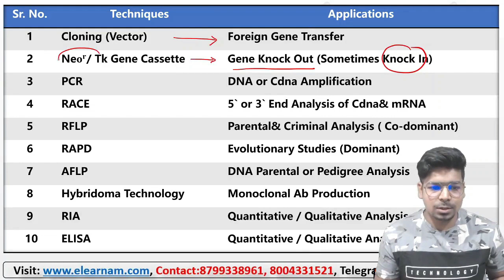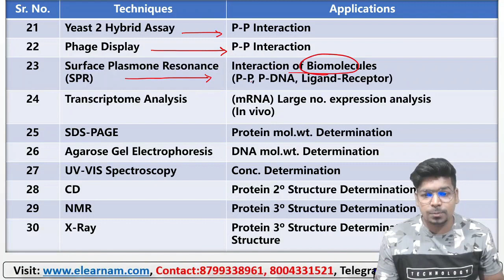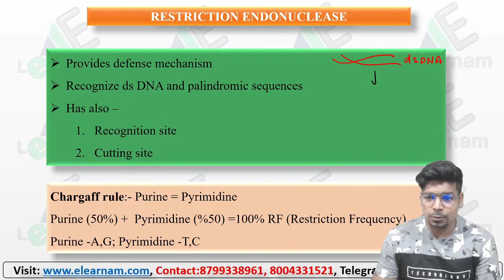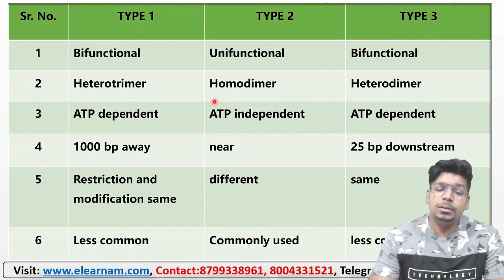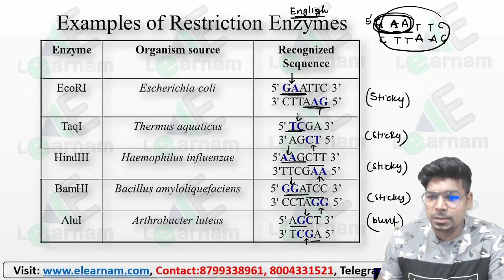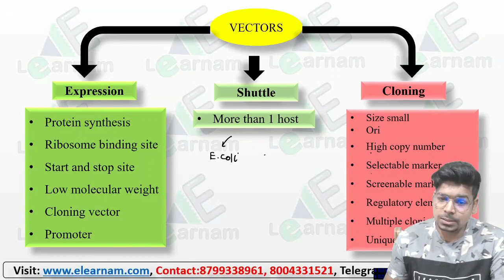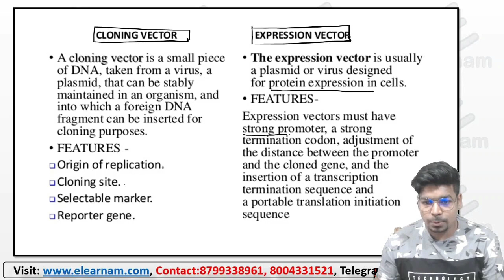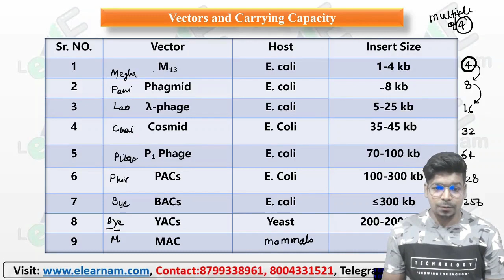ICMR JRF | Free Crash Course | Part 5 | Techniques Part 1 | eLearnam | Virendra Singh